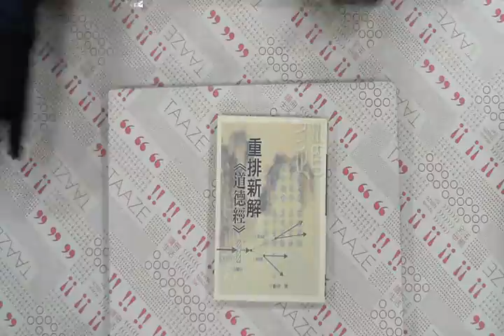TAAZE｜重排新解道德經 二手書書況 9789867938206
TAAZE｜讀冊生活網路書店「重排新解道德經」，找二手書請至